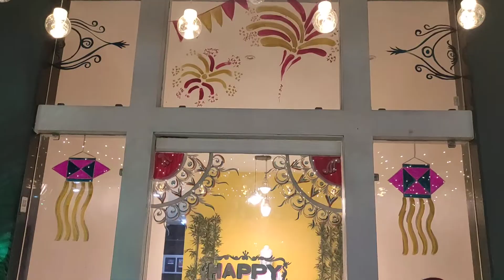Happy Diwali 2022 At Pratham Bluets - Aster tower